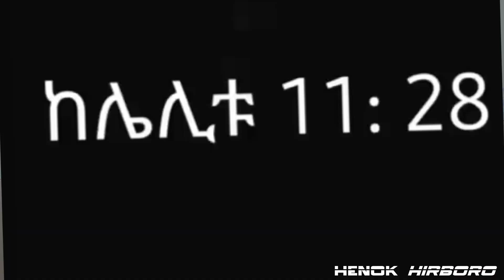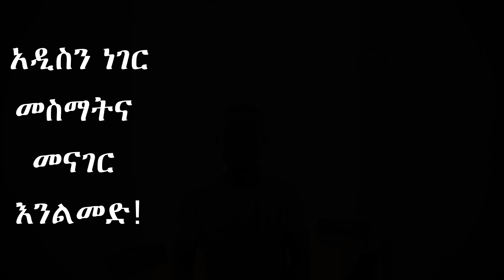ህይወቴ ላይ ሞከርኩት ይሰራል | These Book CHANGED my Prayer LIFE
ይህን መጽሃፍ በህይወቴ ላይ ለ7 ቀናት ሞከርኩት 101% ይሰራል።

በዚህ ቪዲዮ  - 00:00
መግቢያ - 00:13
በጥሞና ጊዜ የሚሆኑ 7 ነገሮች - 00:48
የነበረኝ ልምምድ - 01:42
የስኬታቹሁ ሚስጥር ምንድነው? - 04:25
የነበረኝ ልምምድ - 05:23
ከልምምዴ የተማርኳቸው 3 ነገሮች - 06:15
ማጠቃለያ - 10:20
ስንብት - 10:47